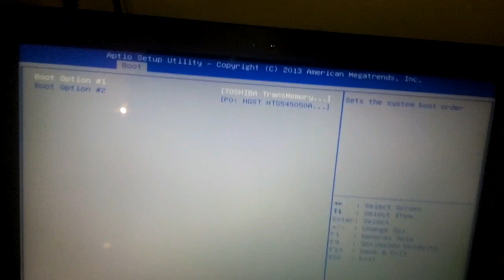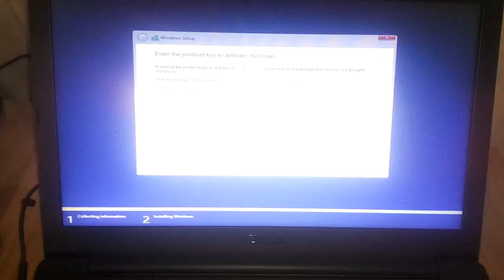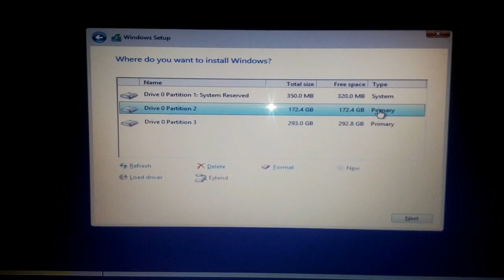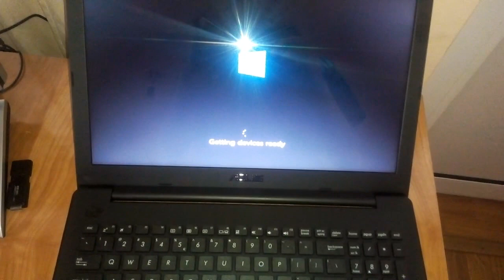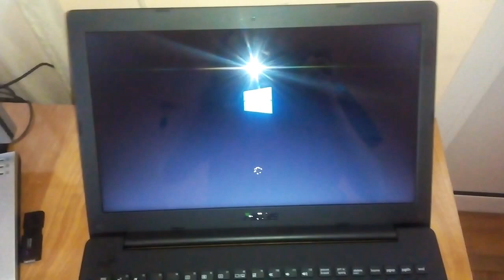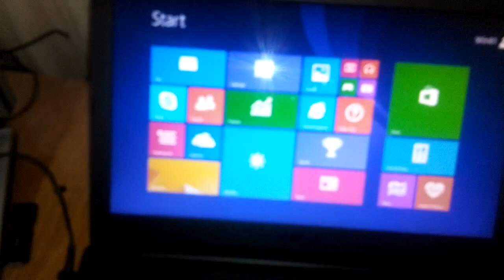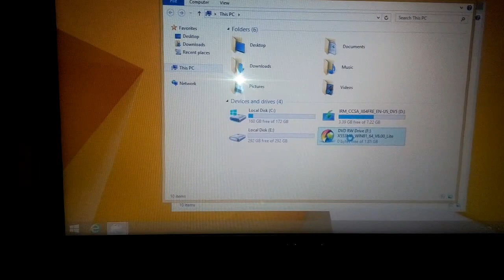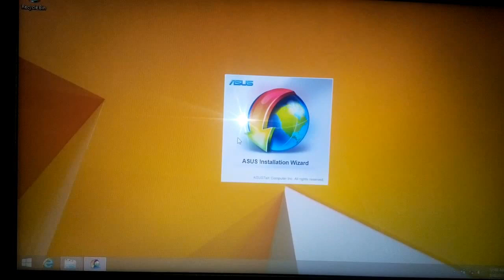ASUS X553M Windows 8.1 installation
ASUS X553M Windows 8.1 setup tutorial

How to install windows 8.1 on ASUS X553M

This video shows step by step how to install windows 8.1 on asus x553m